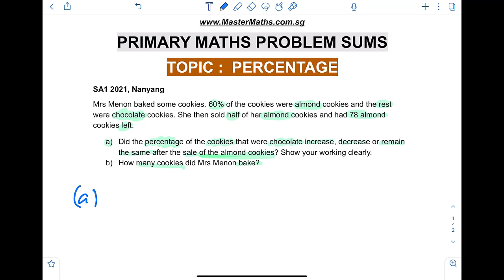Percentage Problem Sums, Nanyang SA1 2021 | Learn Problem Sums | PSLE MATHS PREP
Percentage Problem Sums

I went from Maths Failure to First Class Hon. and it’s my mission to help empower students with the best study habits, easy to learn concepts and that added confidence to achieve distinctions in Maths. I hope you enjoy learning Maths as much as I did creating these videos !! 😊
-Coach Irfan Musthapa